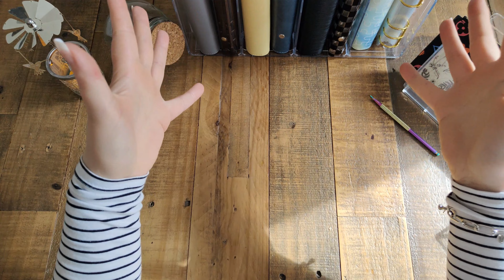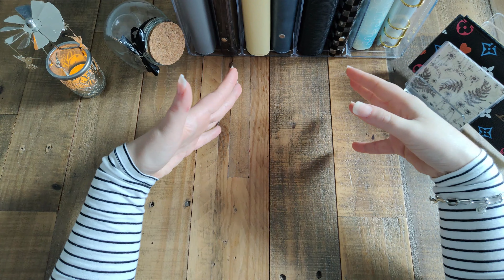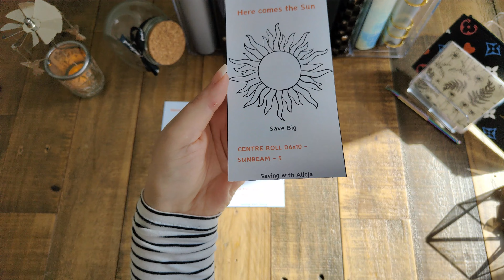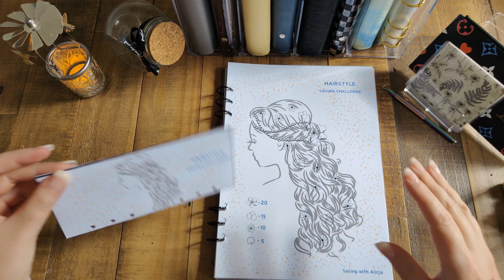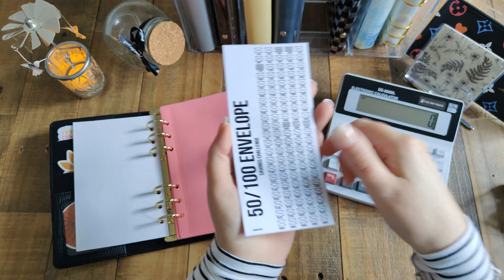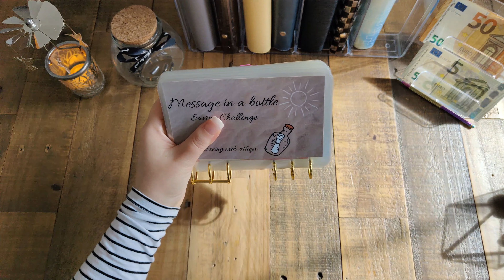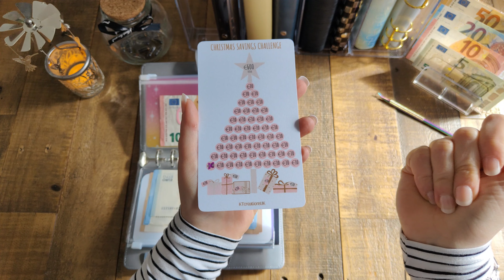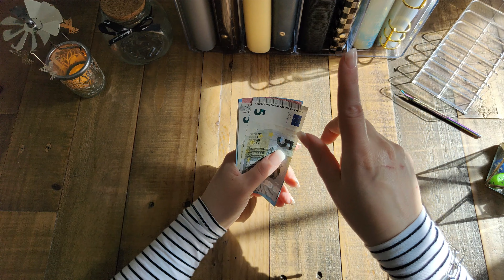100 ENVELOPE CHALLENGE | Digital savings update | CASH STUFFING LONG TERM CHALLENGES | Etsy listing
Hey everyone,

I have no words to describe how grateful I am. Thank you so much from the bottom of my heart.

My new Etsy listings Hairstyle saving challenge and Here Comes the Sun
are available in my Etsy

Savings challenges are from:
100envelopechallenge mini envelopes, MiB (Message in a bottle) and Yearly binder are DIY

50/100 envelope @IncomeBabes

Spare Change challenge @ouririshbudget

Color Card Dice Game Etsy

Christmas challenge

Save 500 @lunalollyx

2024 @savewithjudy

Alicja xx